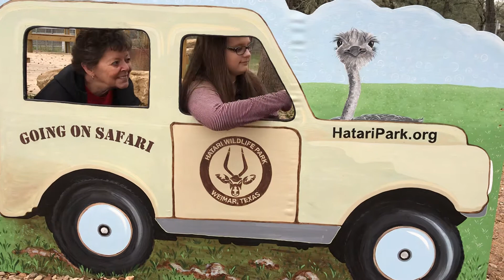Let’s go on a Safari!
Rhonda and Morgan pose in a jeep cut out